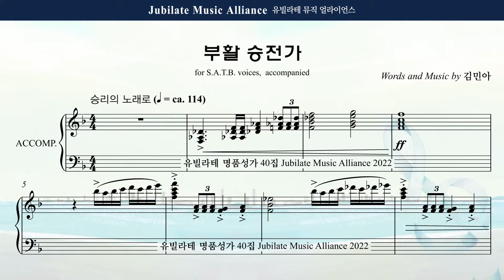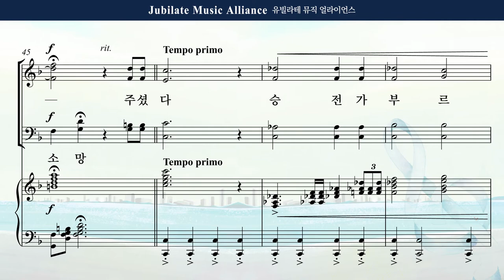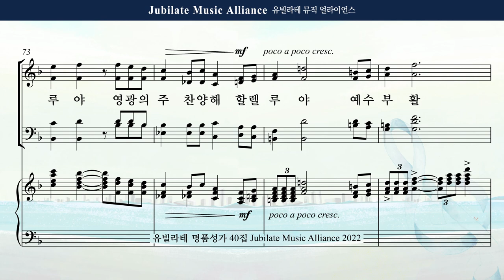[유빌라테 40집] 30. 김민아 - 부활 승전가 Bass